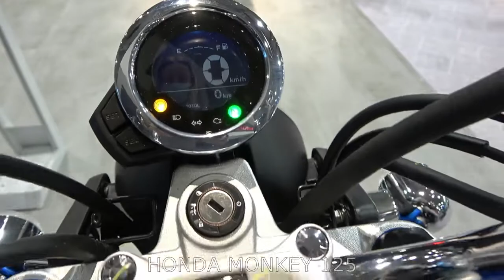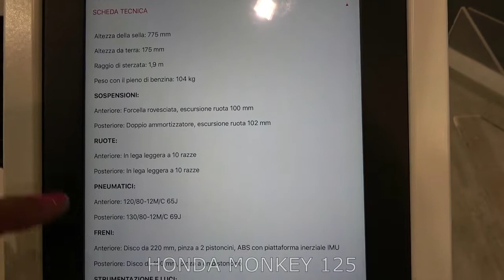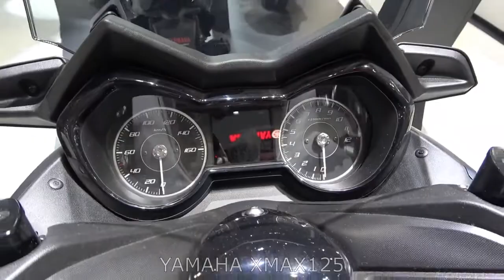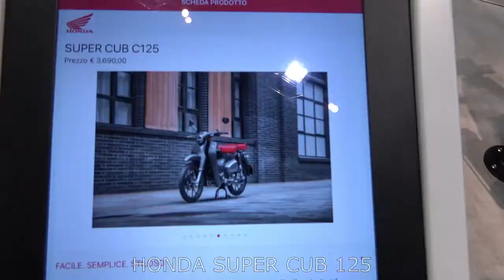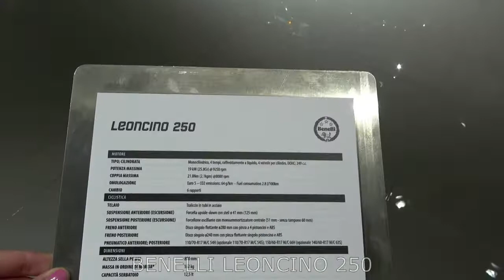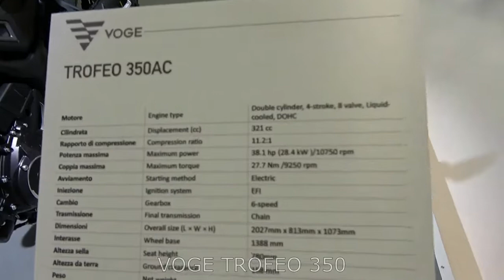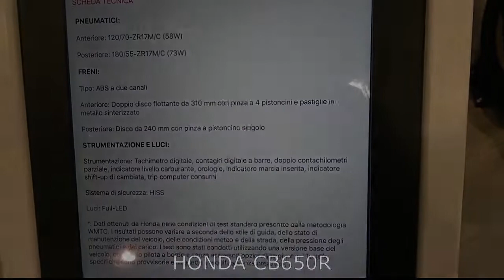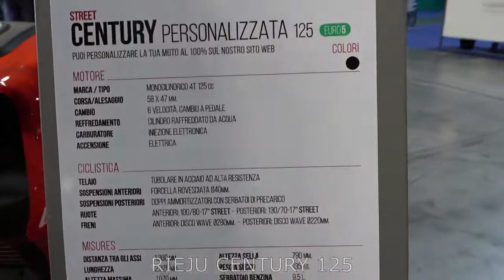10 best looking commuter motorcycles 2022